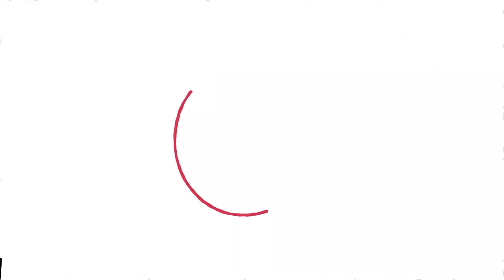Learning from the 4.5B years old RND Lab - Nature | Biomimicry | Sustainable Materials | Podcast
This is only important if nature inspires you! In this podcast episode, we are talking about the challenges of building a factory or a corporate building in the modern world.

Episode #4 of Sustainability@work.  A podcast hosted by Samara Croci.

Today’s podcast guest at Sustainability@Work is Nicole Hagerman Miller, Managing Director at  Biomimicry 3.8 for Project Positive.

With her, we will talk about the challenges of building a factory or a corporate building taking inspiration from the forest next door, and with the purpose of, not only doing less bad but doing good, just like nature does with its ecosystem services.

This is a good starting point. What are ecosystem services? From the Project Positive website here is an important definition. Healthy ecosystems produce ecosystem services—these are the benefits humans get for free (free!), that are essential to life—i.e. clean air, filtered water, healthy soils, pollination, etc. Buildings and cities can also contribute to ecosystem services, shifting human impact from negative to positive.

So, take this definition and mix it with these two amazing quotes by Janine Benjus (co-founder of Biomimicry 3.8).
“When a bird builds a nest in a tree, it takes care not to destroy the surrounding forest in the process”.
“When a city [or manufacturing site] is functionally indistinguishable from the forest or wildlands next door, we’ve reached true sustainability”

So this is the goal, take inspiration from the forest and wildlands nearby and reproduce their ecosystem services with our manufacturing site or our corporate building so that not only nature can improve, but also the wellbeing of employees.

But this is just one part of this episode. The rest, I leave it to you to discover, because behind this project are a group of companies dedicated to raising the bar on what acting sustainably means with science-based targets and actions that are generous to the ecosystems, employees, and communities in which they operate.

And this doesn’t stop at buildings but can be applied and is applied also to cities.
Hear us out in this episode!

Here some information about our guest:

Nicole Miller serves as the managing director of Biomimicry 3.8, a certified BCorp and social enterprise dedicated to helping change-makers create a more sustainable world by emulating nature’s designs and core principles.

As managing director, she also works closely with key strategic partners and clients to get biomimicry into the hands of the designers, innovators, and changemakers that shape our world. This has included work with Google, Unilever, Johnson & Johnson, Target, Interface, Estee Lauder and other leading Fortune 100 innovators and sustainability leaders.

You will learn about:
📌 00:00 Intro
📌 02:39 About Nicole Miller
📌 04:16 What is Biomimicry
📌 07:15 How Biomimicry gave birth to the idea of Project Positive
📌 12:31 Identify, Quantify, Create and Implement
📌 17:35 Nature's solution
📌 22:01 Project Positive People
📌 26:15 How to pitch your idea to the CEO
📌 30:45 Who should decide
📌 33:19 Manufacturing site & City
📌 39:02 Favorite nature-inspired solution
📌 41:03 What keeps you going